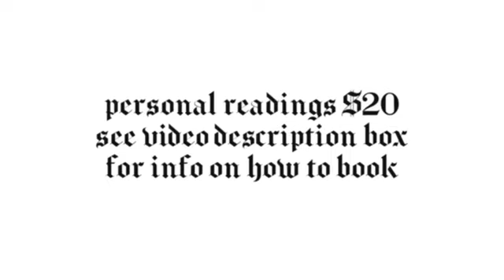GEMINI ♊️ Theyre Frustrated With How Much Tension Is Between You - July 2024 Tarot Card Reading